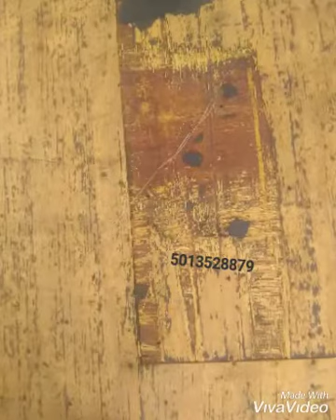nuestro trabajo bendiciones 🙏 de Dios